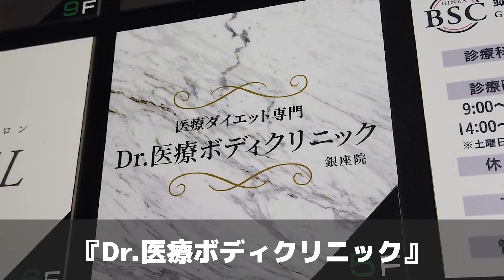Dr 医療ボディクリニックの徒歩ルート（銀座駅・美容皮膚科）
◎CLINIC DATA
■医院名：Dr.医療ボディクリニック（中央区・銀座駅)
■科目：●美容皮膚科 ●精神科
■所在地：東京都中央区銀座1-6-16 銀座1616ビル5階

■情報提供：東京ドクターズ（東京都の病院お医者さん口コミ情報サイト）